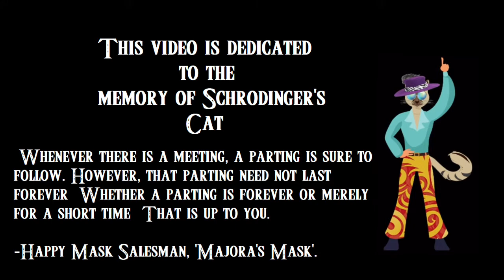The Legend of Karen Episode 12: So Many Pathetic Creatures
New year, same Karen craziness. Karen are the pain that won't go away easily.